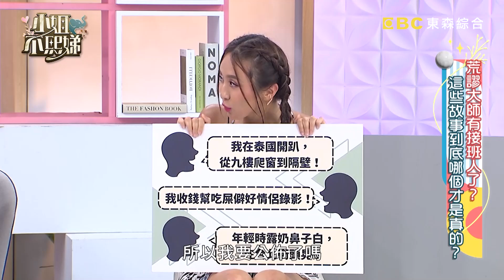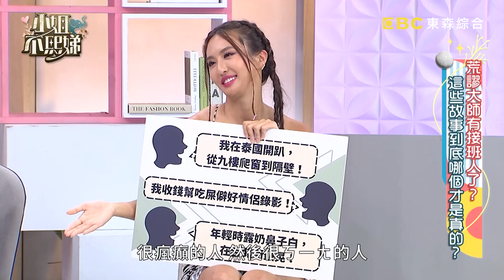薔薔被眾誤認「陰陽人」！小Ｓ喊話許藍方：博士你幫忙驗一下！【小姐不熙娣】20230804 EP361 Part3 許藍方 曾心怡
主題：荒謬大師有接班人了？這些故事到底哪個才是真的？
藝人代表：薔薔、楊昇達、蘿莉塔、愛雅
競猜團代表：劉涵竹、許藍方、Sabrina
心理學專家：曾心怡

節目開播以來，常常會聽到一些很誇張的故事，讓我們不斷懷疑真假！有些人他們是講話太浮誇，你總會覺得他在說假話！但也有一些真的拿假故事來騙我們！說謊這件事，對藝人來說是如魚得水！這次就來探究一下，他們說謊的技巧，究竟是真的太會說謊？還是只是講話太浮誇？他們在現場分享的故事是真是假你分得出來嗎？敬請鎖定晚間10點《小姐不熙娣》！